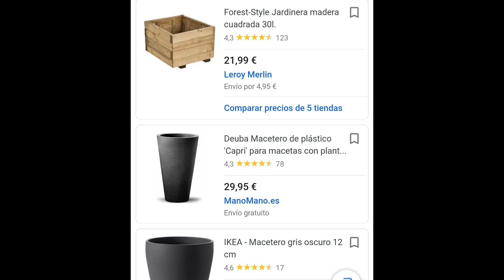🌱"MACETERO" | Ideas Waste Material♻️ into Plant Pots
Te propongo poner bonitos tus MACETEROS a bajo costo y RECICLANDO.
NO tengas miedo de personalizar a tu gusto, con sencillez y seguridad en ti mismo.

MATERIALES:

2 cajas de plástico del tamaño de tu maceta.
Tela a tu elección.
Esponja.
Silicona.
Bridas o cinchos plásticos.
Plato para base de maceta.
Maceta.
Pelotas infantiles.
Cuerda.

HERRAMIENTAS:

Cuter o navaja o algo para cortar.
Pistola de silicona.
Tijeras.